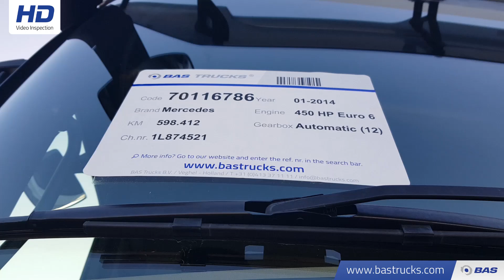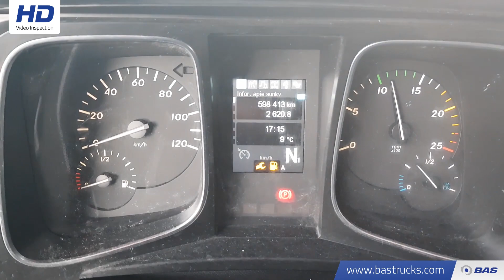70116786 Mercedes Actros 1845 LS